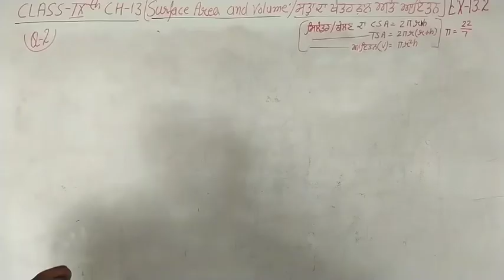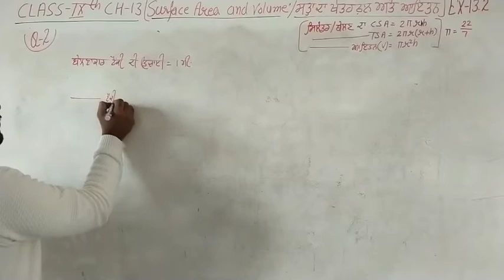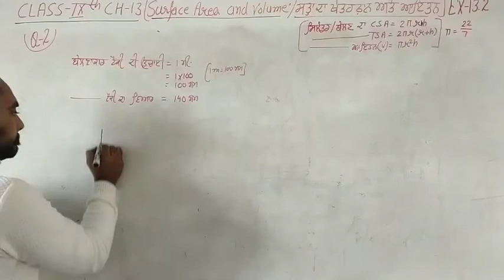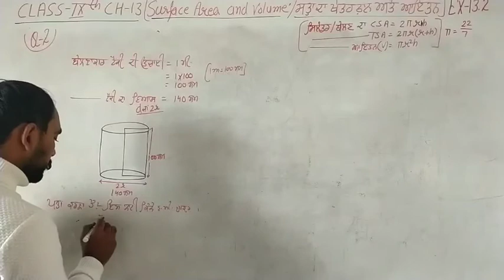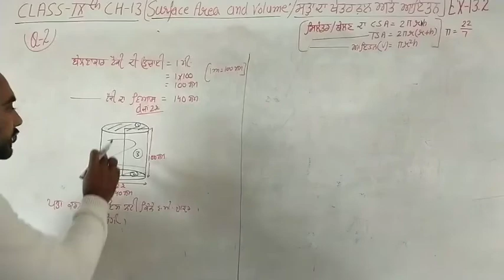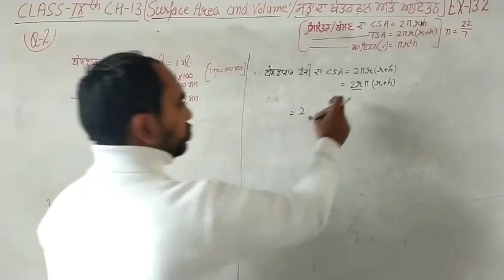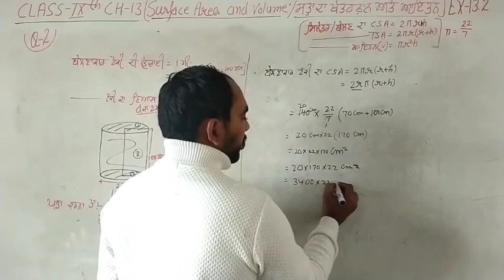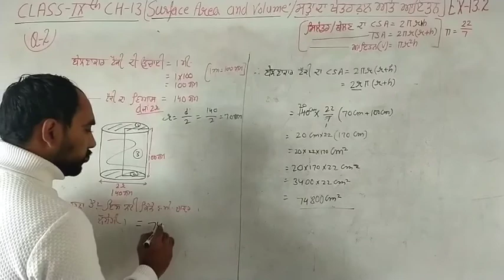CLASS-9TH CH-13 EX-13.2(Q-2)PART-2 SURFACE AREA AND VOLUME